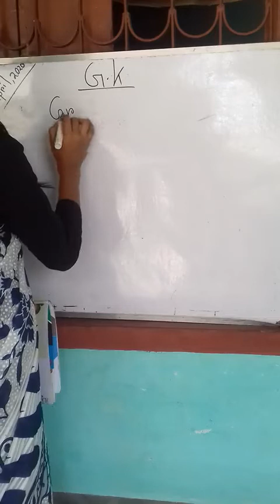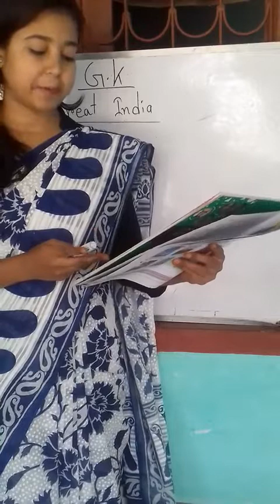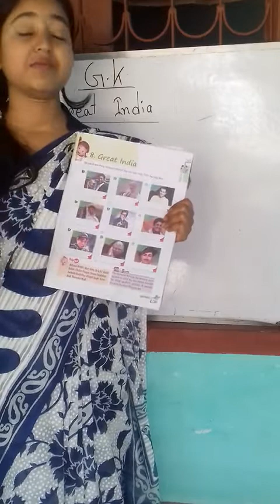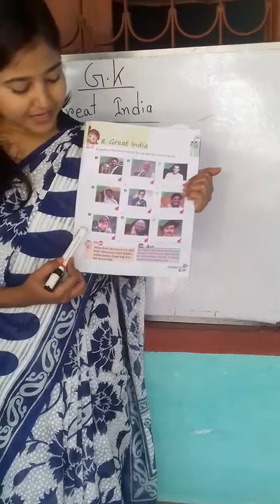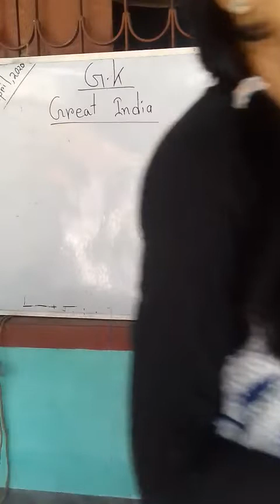Class IV Gk